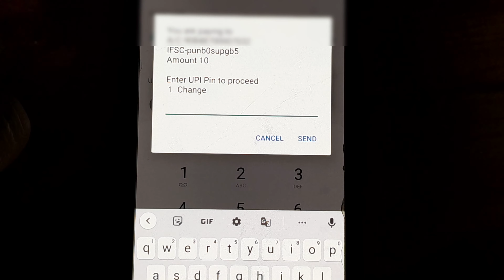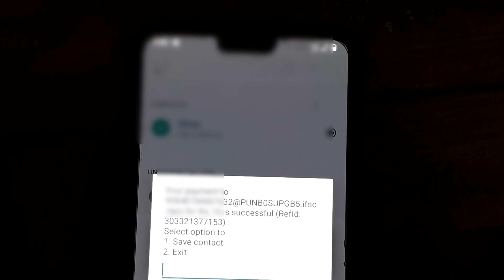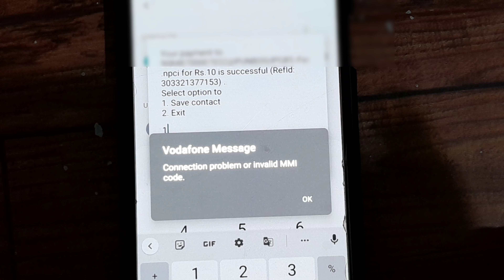Bina internet ke upi kaise chalayen/upi payment without internet/upi lite wallet/छोटे मोबाइल में upi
Today's video of mine is going to be very important for those people who use UPI, in today's video I am going to show you how you can run UPI without Google Pay, Phone Pay, Paytm, that too without How can you run UPI even without internet, so many things, in this video I am going to show you the complete process, how you can use UPI without internet, without internet, you can also transfer money, balance inquiry and even you can go out and check the statement

आज का मेरा वीडियो बहुत ही इंपॉर्टेंट होने वाला है उन लोगों के लिए जो लोग यूपीआई यूज  करते हैं आज के इस वीडियो में मैं आपको दिखाने वाला हूं की आप बिना गूगल पे बिना फोन पे बिना पेटीएम के आप यूपीआई कैसे चला सकते हैं वो भी बिना इंटरनेट के इतने चीजों का बिना भी आप यूपीआई कैसे चला सकते हैं इस वीडियो में मैं आपको पूरा प्रक्रिया दिखाने वाला हूं की बिना इंटरनेट ऑन किए बिना नेट के आप कैसे यूपीआई को यूज  कर सकते हैं वो भी पैसा ट्रांसफर कर सकते हैं बैलेंस इंक्वारी कर सकते हैं और यहां तक स्टेटमेंट भी आप निकल कर चेक कर सकते हैं